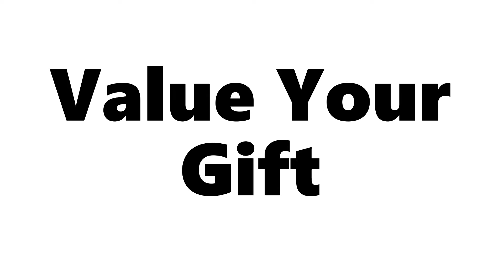Value Your Gift as an Artist | Reigniting the Artist Within You | Your Treasures Within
Do you value your natural artistic ability? Use your gifts as much as you can as a way to contribute to the world!

I own DD DUAR DESIGNS, and work as an artist consultant.  I help 30+ y.o. professional women spark their creative genius and reignite the artist within, without quitting their 9-5. I create design systems that will move you forward in accomplishing your goals.

This channel is created to empower you, reveal the value inside you, and prepare you to contribute your gift to the world.